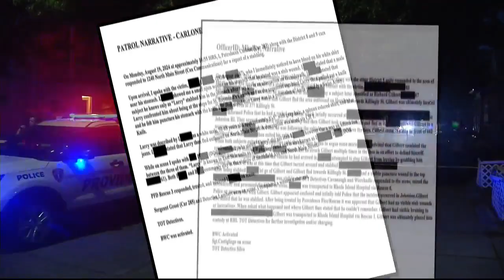NBC 10 I-Team: Providence sees summer surge in violent crime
On the heels of five homicides in just under five weeks, the NBC 10 I-Team took a closer look at crime in the city of Providence.